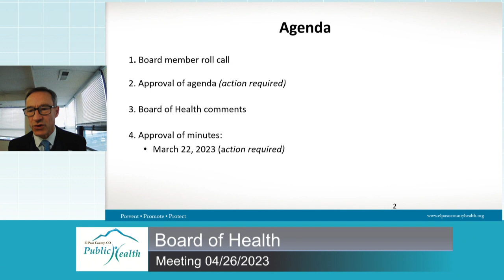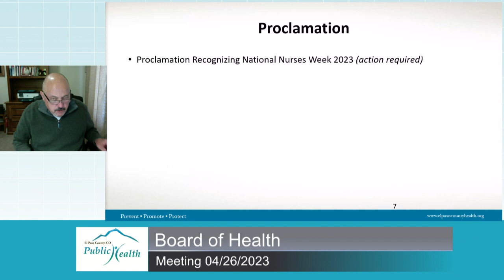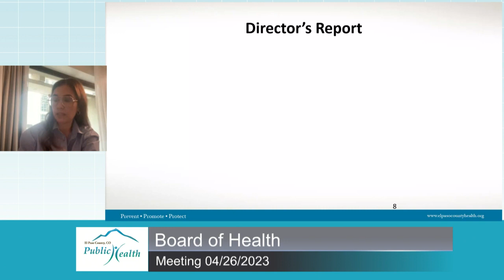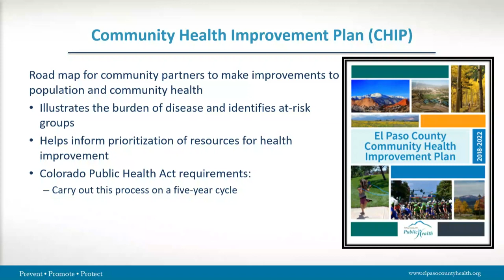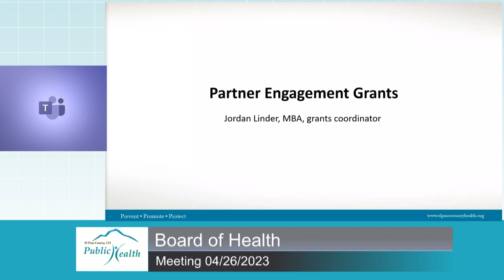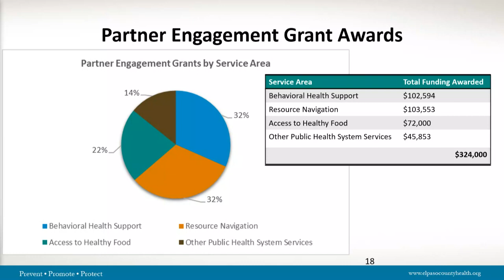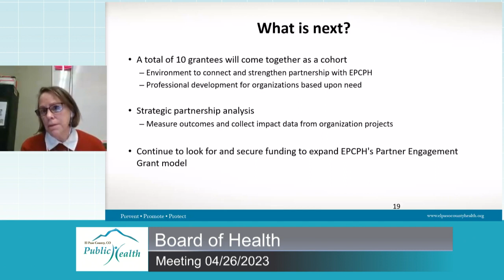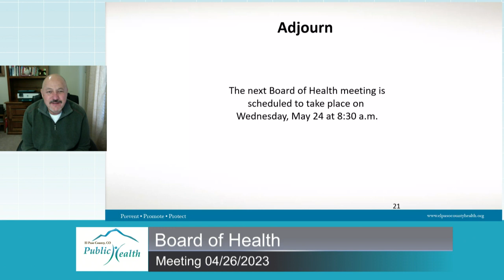El Paso County Board of Health - April 26, 2023